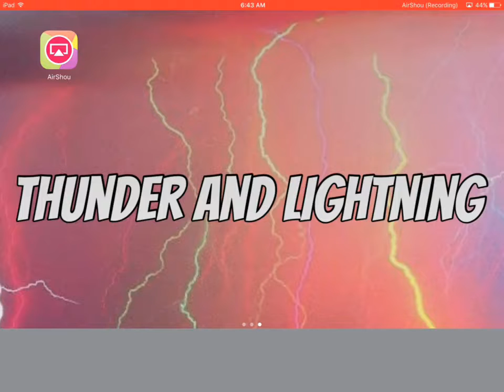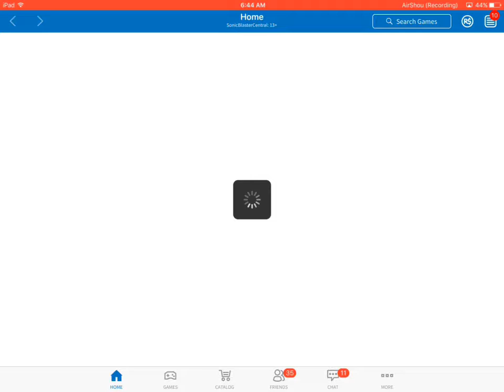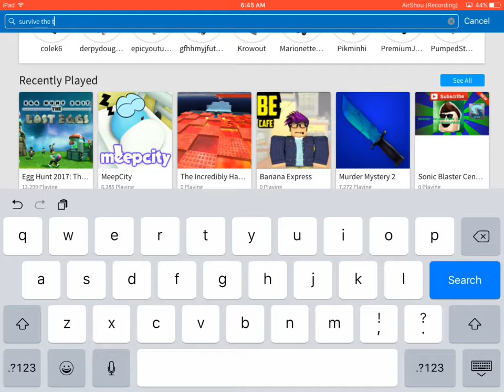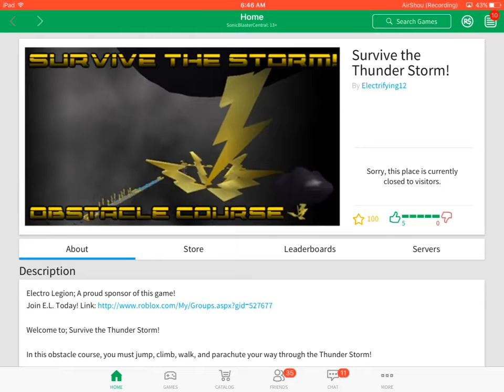Roblox | Thunder And Lightning [294]